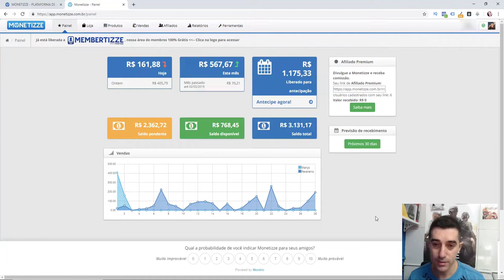Paternidade Para as Nações - Luiz Hermínio - Audiobook [RESUMO]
Revelarei em Detalhes como eu consegui passar a Viver de internet Quando Descobri As Técnicas específicas

Neste audiobook, Paternidade Para as Nações de Luiz Hermínio, este livro lhe conduzirá a um regresso ao traço mais fiel da essência de Deus: O Pai.

Prepare-se para confrontos intensos e consolos afetuosos, quando, em alguns momentos, for corrigido e, em outros, for abraçado.

Aqui, um pai lhe contará segredos ternos e conselhos sábios que lhe trarão direção, proteção e identidade.

Em cada palavra brotará uma cura: em cada frase, um instrumento novo de alinhamento para sua vocação; e em cada capítulo, uma doce revelação.